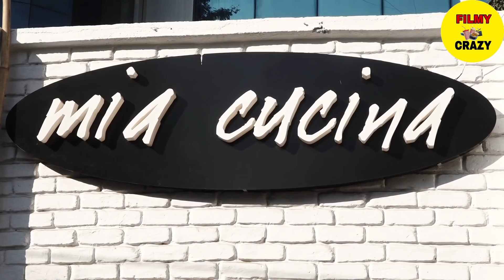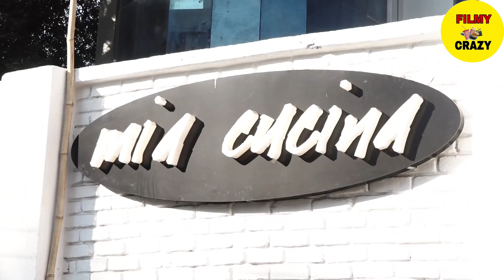Aamir Khan's Daughter, A R Rahman's Daughter and Many Celebs Daughter Together | Ajay, Shahrukh